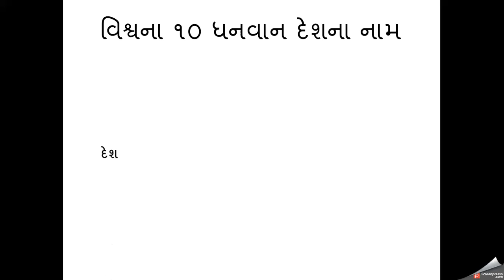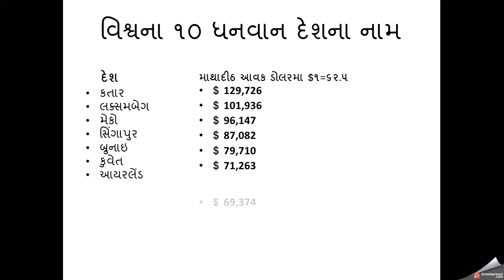top ten rich country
the richest country in the world 2017,

top 10 richest country in the world 2017,

top 10 poorest country in the world,

richest country in the world list,

top 100 richest country in the world 2017,

richest country in the world 2017 list,

top 100 richest country in the world 2016,